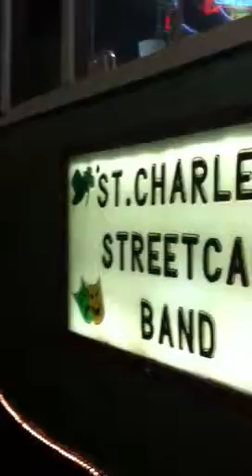New Orleans Bourbon Street with St Charles Street Car Band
New Orleans Bourbon Street on St Pattys sat 17, 2012.
St Charles Street Car Band in parade.